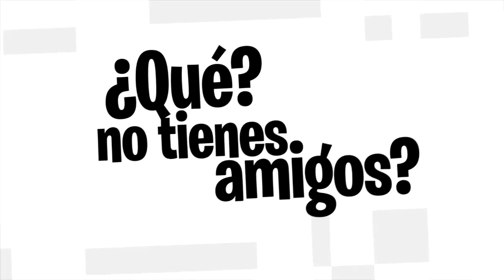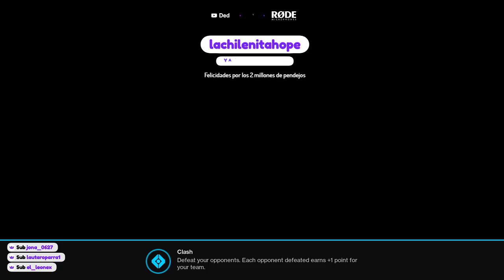EL YOUTUBER MENOS GAMER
LIKE si crees que PipePunk no es gamer xdxd